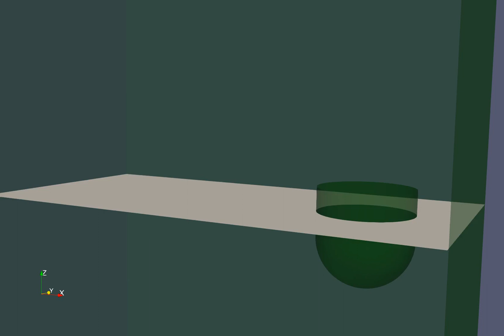Fluid structure interaction with Code Saturne. Forced sloshing of tank with buoy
Fluid structure interaction with Code Saturne. Forced sloshing of tank with buoy. Amplitude 0.005[m], f=2[Hz], FS view (isosurface of void fraction). Mesh 1 million hexaedra.

Work in collaboration with Prof. Marcela Cruchaga and Jonathan nuñez Aedo (USACH, Chile).